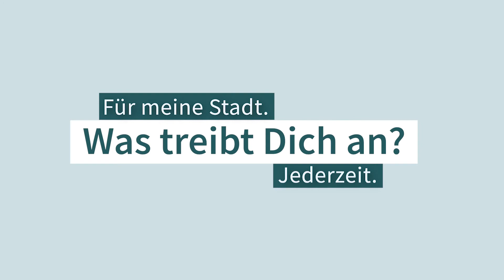Was uns antreibt: Herausragende Medizin & Pflege. Was treibt Dich an?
Als Kolleg*in der München Klinik entscheidest Du Dich für herausragende Medizin in 60 Fachabteilungen - verteilt auf vier Krankenhäusern der Maximalversorgung und eine Fachklinik. Es eröffnen sich zahlreiche interessante Einsatzgebiete und vielfältige Arbeits- und Entwicklungsperspektiven.